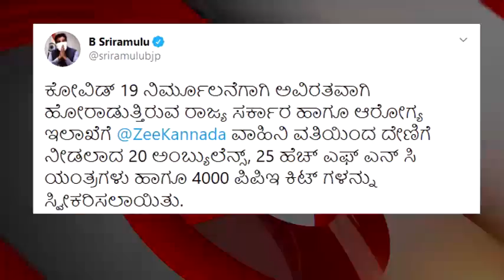GLB | DAILY BULLETIN 15 SEP, 2020 GULBARGA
DAILY BULLETIN 15 SEP, 2020 GULBARGA